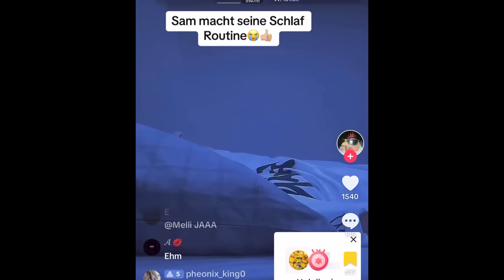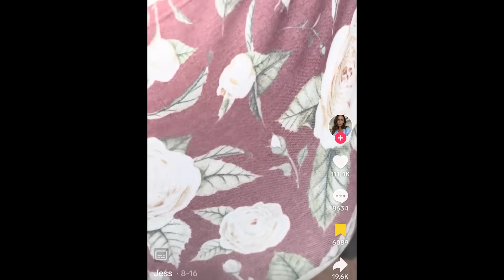Ponyhof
Was geht, was geht? Herzlich Willkommen zu einer weiteren Episode: Sogar Yo Olis bezahlte Frauen lachen ihn aus... (peinlich)